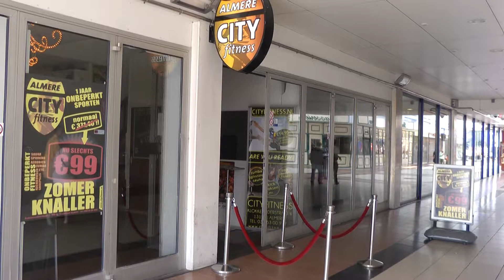153 Pat Salon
จัดเลี้ยงลูกค้าและฉลองได้สัญชาติดัตช์ของร้านเสริมสวยแพ็ท ซาลอน ในเมือง Almere